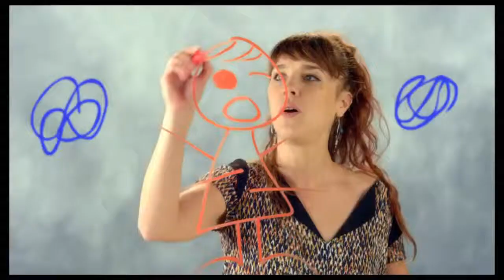SVMA 2013 - Artiste féminine francophone de l'année